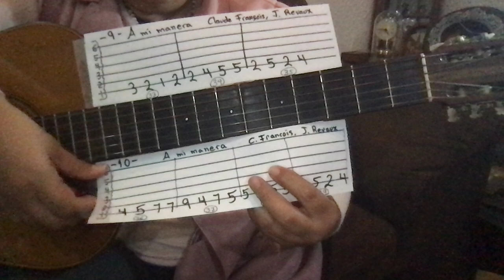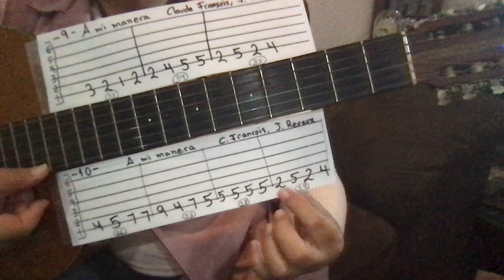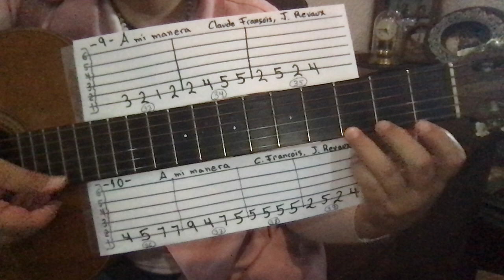A MI MANERA 9 y 10 CLAUDE FRANCOIS, J. REVAUX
EL ALUMNO APRENDERÁ A TOCAR LA PARTE 9 y 10 DE LA CANCIÓN A MI MANERA DE LOS COMPOSITORES CLAUDE FRANCOIS Y J. REVAUX, UTILIZANDO EL HEXAGRAMA CON LA GUITARRA